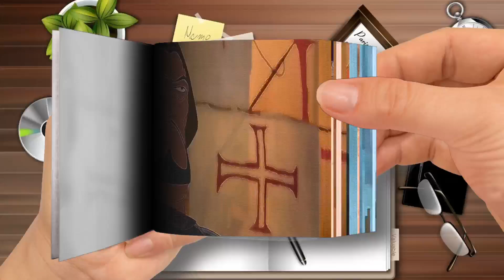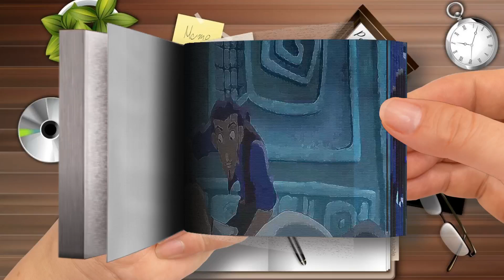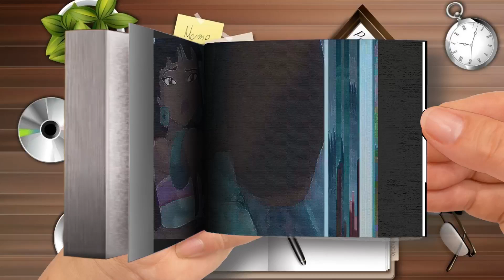Flipbook THE ROAD TO EL DORADO Clips ”The Beginning Of A New Era” 2000 Part 3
🌈 Moon Cartoon FlipBook
Thanks! 💖💖💖💖💖